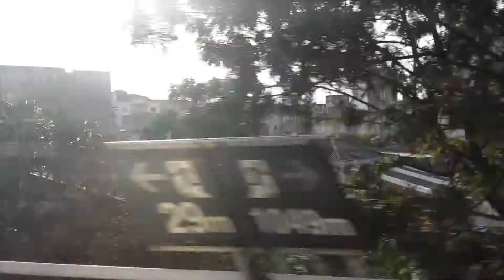Entre as estações de Metro Tietê e Armênia | Traveler Ni